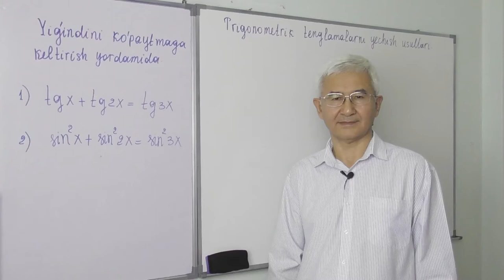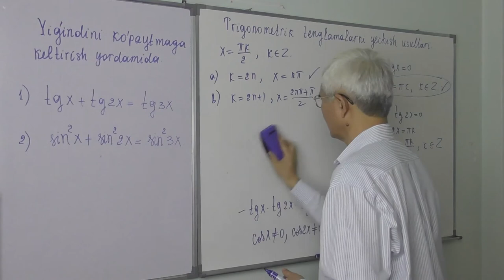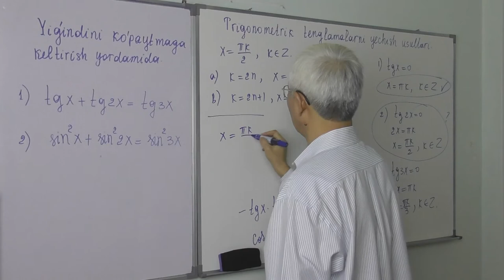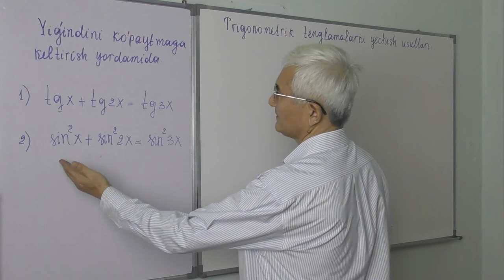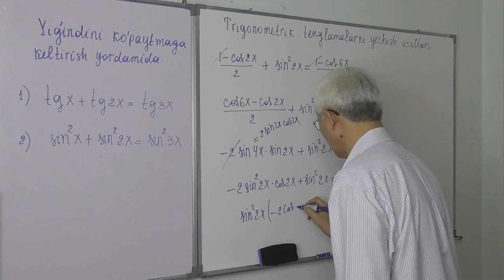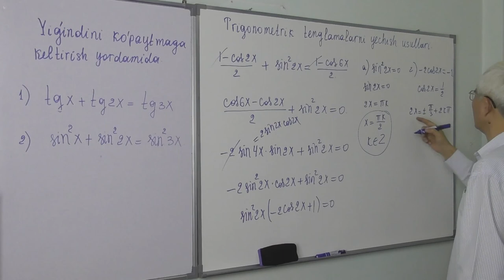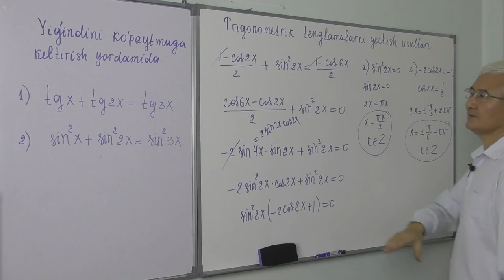25.18 Trigonometrik tenglamalar Yig’indini ko’paytmaga keltirish2